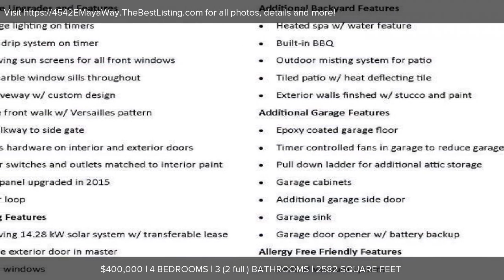4542 E Maya Way, Cave Creek, AZ Presented by The Kodi Riddle Team.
Contact The Kodi Riddle Team for more information.

Elegant, open entertainer's ideal home featuring split 4 bed/2.5 bath, formal living room, dining room, and great room. Marble casings along window sills, updated baths. Private backyard features backs up to a wash with lots of shade, 8 seat heated therapeutic in ground spa w/ light, water feature, built-in BBQ and extended patio. The large master features redesigned bath w/ raindrop walk-in shower, updated tile, added lighting, lg walk-in closet. Laundry room completely redesigned w/ added storage. 3 car garage has added storage, garage sink, epoxy coated floors, and side yard exit from garage. Home is ideal for asthma/allergy sensitive people: in-wall central vac, all tile flooring, electrostatic air filtration. HVAC replaced in 2014 and much more!